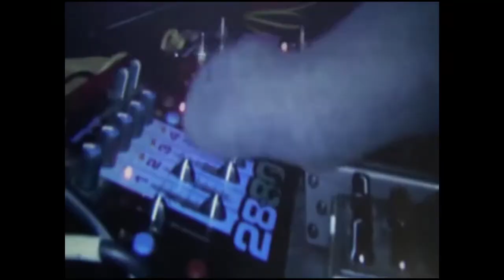Daddy Loops - "What's Goin' On"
written by Marvin Gaye
Looped on an Electro Harmonix 2880
Filmed by Kimmchi
Edited using Lightworks